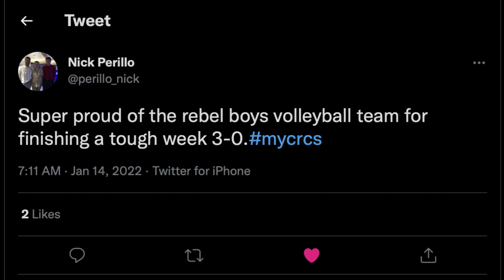Reb X show 1/14/22